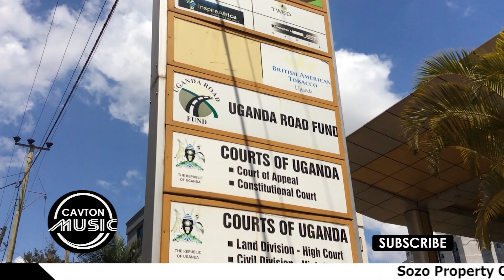Fik Fameika appears in court over My property song. Returns on 4th December